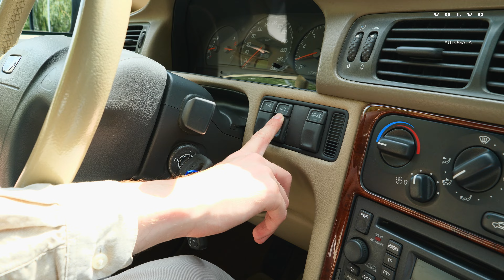Klasyczna Cetka - Volvo C70 cabrio | Autogala Volvo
Klasyczna Cetka - Volvo C70 Cabrio. Zapraszamy na kolejny odcinek serii Klasyki Volvo na naszym kanale. Tym razem przedstawiamy Wam urokliwe Volvo C70 z 2000 roku w wersji cabrio.

Ten kultowy model to połączenie elegancji i sportowej dynamiki, które zachwyciło miłośników motoryzacji na całym świecie.

Obejrzyj nasz film i razem z Wojtkiem doświadcz radości z jazdy pod otwartym niebem i poczuj wyjątkowy klimat lat 2000 z Volvo C70 Cabrio. Niezapomniane wrażenia i klasyczny styl gwarantowane!

Więcej o wszystkich modelach Volvo, akcesoriach i ofercie serwisowej możesz się dowiedzieć z naszej strony internetowej